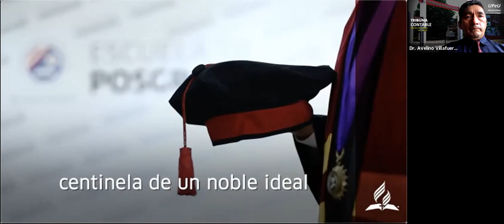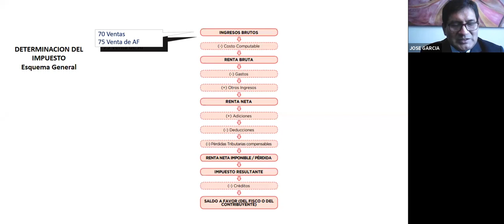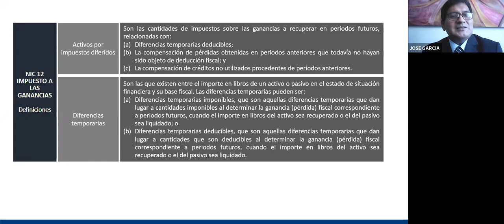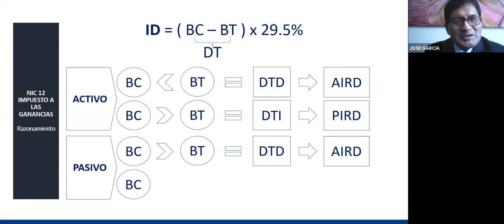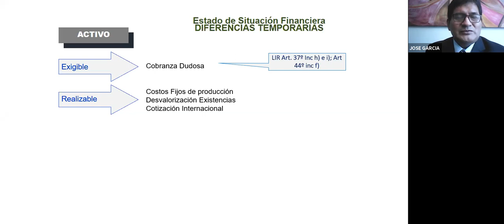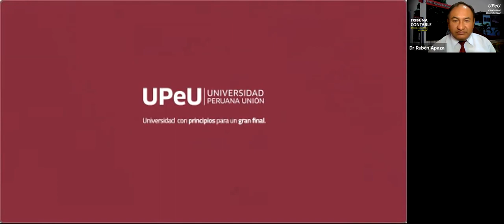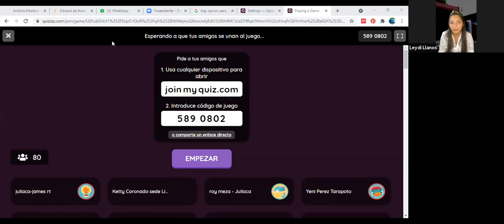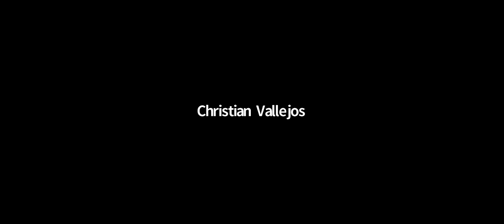UPeU FCE - Tribuna Contable 29/04/2021